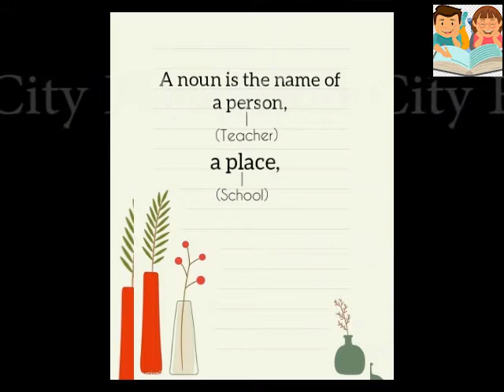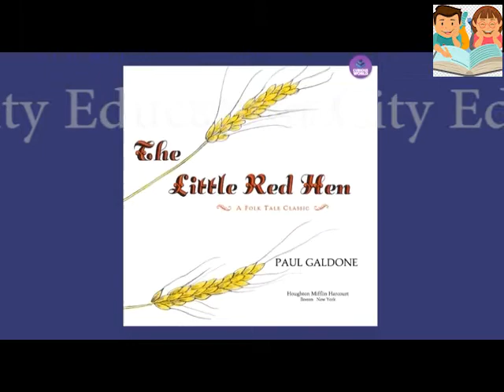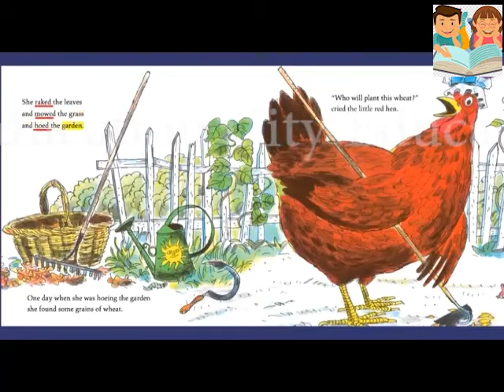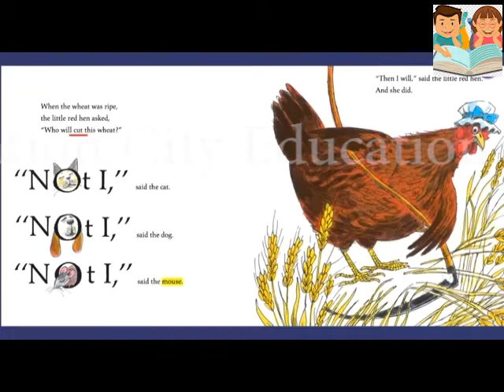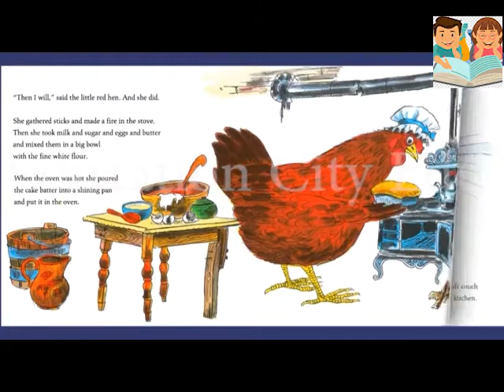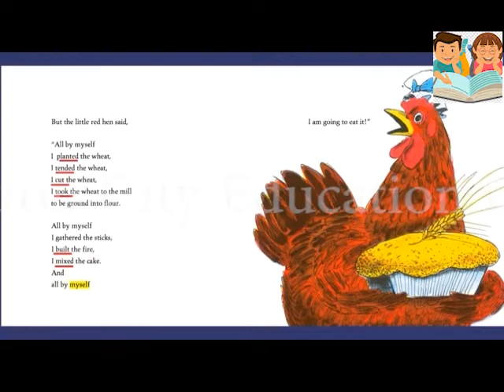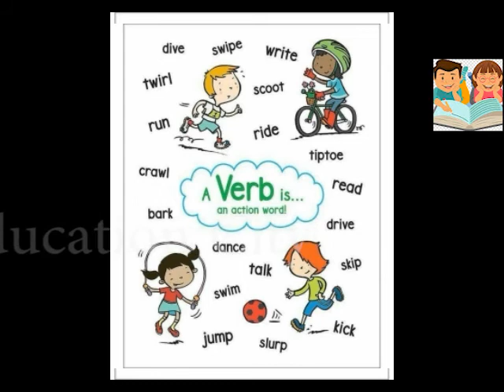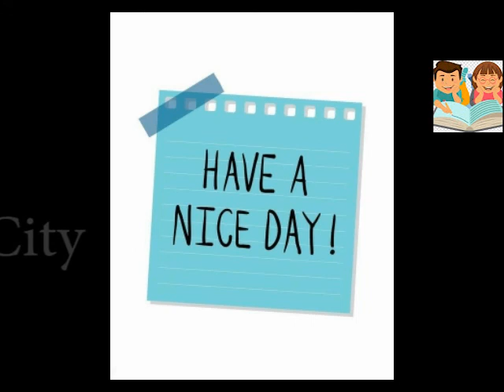Oxford Broadway Class#15 (English) for grade 2 (Story Time) The Little Red Hen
Dear students in this video we will Read a story (The Little Red Hen)
Its Story Time . Students Listen the story and enjoy it.